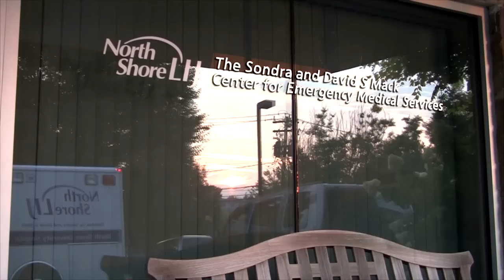I'm a Paramedic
Christian Jocelyn is a paramedic. He answers calls of distress no matter the situation. House fires, car accidents, traumatic falls…every kind of emergency imaginable. His quick-thinking and medical expertise have helped him through many of these life and death situations, but it is his ability to connect with and calm patients which he touts as his most valuable skill. (Inside the Hospital; Season 2, Episode 10. Original Air Date: Saturday, January 3, 2015.)